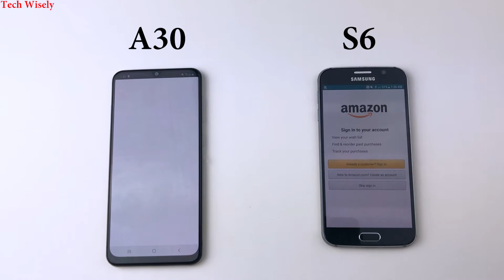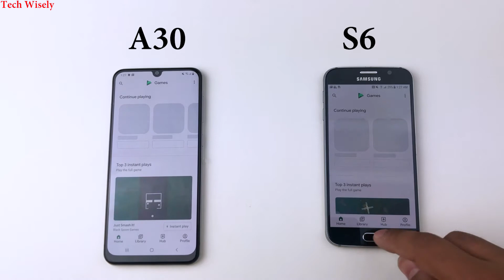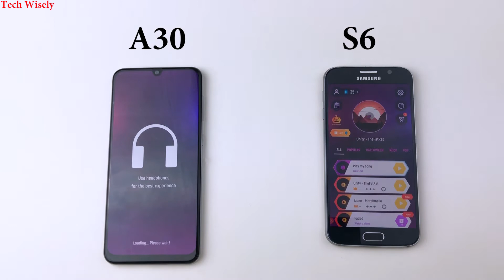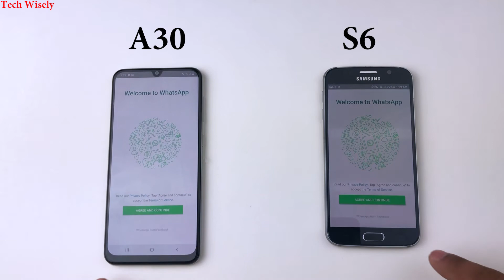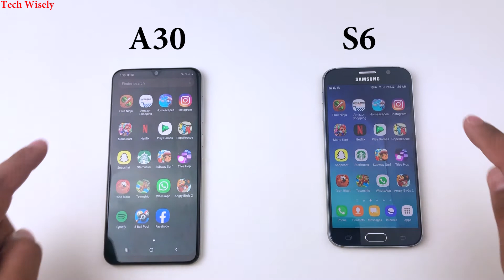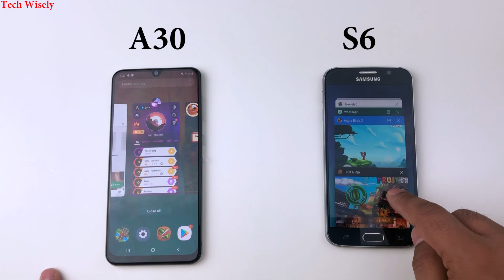Galaxy A30 vs Galaxy S6 | Speed Test Comparison